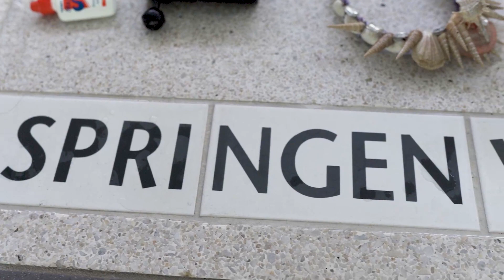Unterwasser Model Shooting | Natalie | Jugendstilbad Gotha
Vor einigen Wochen haben wir in dem historischen Jugendstilbad Gotha gedreht. Es ist über hundert Jahre alt und hat eine erstaunliche Architektur. Es war ein Vergnügen, dort zu fotografieren und die Bilder, die Christian gemacht hat, sind absolut atemberaubend. Natalie war wieder einmal fantastisch. Wir haben viele verschiedene Outfits mit ihr geshootet: Unterwasserkönigin, Meerjungfrau und Apnoe-Taucher.

Wie immer sind diese Shootings nur durch unser tolles Team und unsere Unterstützer möglich. Wir wissen, dass wir gesegnet sind, dass wir in diesen Zeiten unsere Arbeit fortsetzen können. Also vielen Dank!
Jeder Follower und Unterstützer hält uns am Laufen und wir sind wirklich froh, eine solche Community zu haben!

Ein besonderes Dankeschön geht an PanOcean für die Unterstützung bei Problemen mit der Ausrüstung. Danke, dass ihr uns immer den Rücken freihaltet!

Und ein großes Dankeschön an Isotta für das Unterwasser Housing!

Ihr wollt so ein Shooting auch mal erleben?

[unbezahlte Werbung]
Ausrüstung:
- Sony Alpha RIII
- Isotta Unterwassergehäuse
- Flossen gestellt von aqua-FUN Erfurt

TEAM:
MODEL: Natalie Schönberger